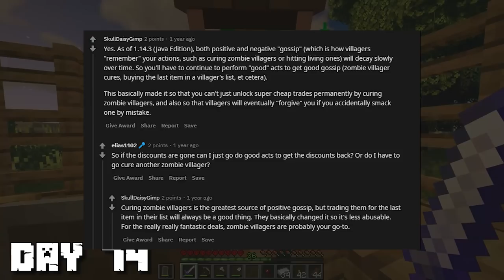I Survived 100 Days in Minecraft Hardcore PART 3 (S2)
Minecraft hardcore mode is a special difficulty you can set when creating a world. There is no starting chest, and the difficulty is locked to hard. Today I take on the challenge of trying to survive as long as possible while using the day format originally came up with by  @Luke TheNotable . My goal with this series is to entertain and soothe the viewers with calming Minecraft music in the background. Well, why am I still writing this? Let's get surviving!

Chat rules:
-No hate